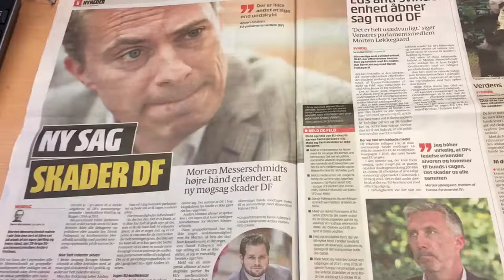Morten Løkkegaard om Messerschmidt og EU-støtte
LøkkegaardTV 2016 uge 42: Sagen om Morten Messerschmidts brug af EU-midler får danske medier til at rette fokos mod Europa-Parlamentet, og sagen resulterer i, at Messerschimdt smides ud af DF-ledelsen.